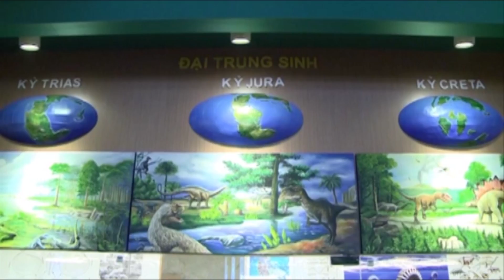Hãy đến với Bảo tàng Thiên nhiên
Bài hát kỷ niệm 10 năm thành lập Bảo tàng Thiên nhiên Việt Nam (Viện Hàn lâm Khoa học và Công nghệ Việt Nam).
Nhạc và lời: GS.NS. Nguyễn Lân Cường